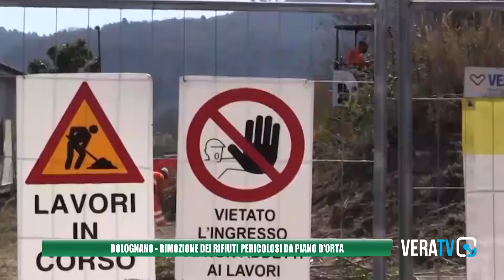Bolognano - Rimozione dei rifiuti pericolosi da Piano d'Orta